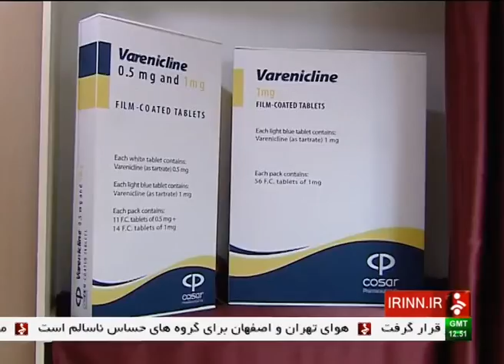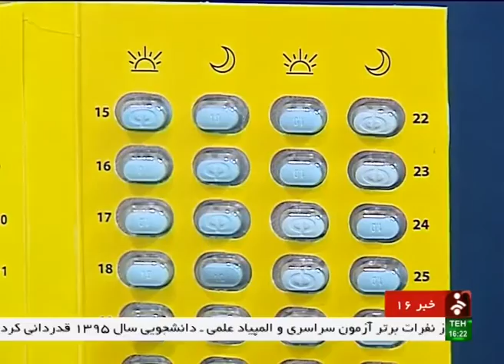Iran made Varenicline medication for Quitting smoking ساخت داروي ترك اعتياد سيگار وارنيكلين ايران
Varenicline (trade name Chantix and Champix usually in the form of varenicline tartrate), is a prescription medication used to treat nicotine addiction. Varenicline is a nicotinic receptor partial agonist—it stimulates nicotine receptors more weakly than nicotine itself does. In this respect it is similar to cytisine and different from the nicotinic antagonist, bupropion, and nicotine replacement therapies (NRTs) like nicotine patches and nicotine gum. As a partial agonist it both reduces cravings for and decreases the pleasurable effects of cigarettes and other tobacco products. Through these mechanisms it can assist some patients to quit smoking.